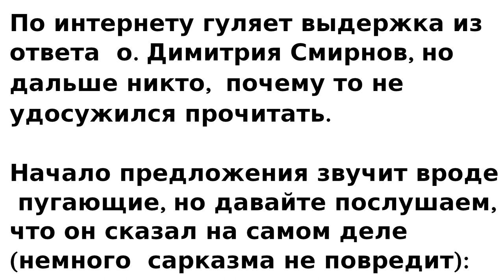Полный ответ о. Димитрия Смирнова, где он говорил, что надо повесить 98 процентов населения?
По интернету гуляет выдержка из ответа о. Димитрия Смирнов, но дальше никто, почему то не удосужился прочитать.

Начало предложения звучит вроде пугающие, но давайте прочитаем, что он сказал на самом деле :
Радио "Радонеж":
Вопрос: - Как сделать так, чтобы наша православная вера стала государственной религией? Какие нужны для этого процедуры?

о. Дмитрий: - Надо повесить 98% населения страны. Потому что воцерковленных сегодня 2%, и 4% - это те, кто ходят в церковь, но медленно очень воцерковляются. Тогда будет маленькая страна, размером с третье центральное кольцо, там будут жить все воцерковленные. Они конечно передерутся, это понятно, каждый будет прав, кричать будут не хуже, чем в Барселоне. Вот и все. Это нужно сто лет обратного воспитания, начиная с садиков и заканчивая всеми ВУЗами, а захотят ли люди этого? Они хотят развлекаться, отдыхать, купаться в море, выпивать, курить и когда 35 станет - еще замуж выйти, неплохо бы. Правда будет уже не за кого, но мечта есть.

о. Александр: - Здесь все упирается в самих людей.

о. Дмитрий: - Конечно

о. Александр: - Люди мечтают о том, чего они сами от себя отодвигают.

о. Дмитрий: - Они хотят здесь, на земле устроиться.

о. Александр: - Но ведь хочется, чтобы все было справедливо, по закону.